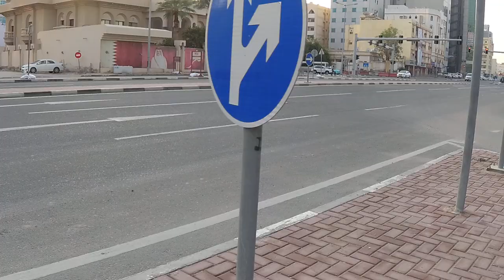Qatar, Doha, very early morning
Катар, Доха, очень ранее утро